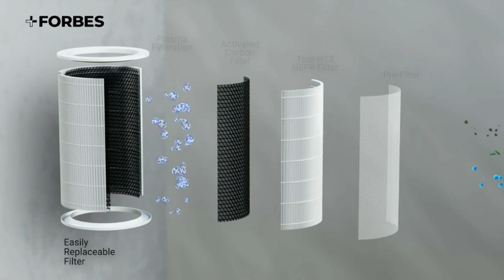The Best Air Purifier Under Budget: Affordable Clean Air Solutions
Looking for the best air purifier without breaking the bank? Discover top-rated, budget-friendly options that offer powerful filtration and clean air for your home or office. These air purifiers are perfect for anyone who wants to breathe easier without spending a fortune. Find out which one is the best fit for your needs and enjoy a healthier environment today!

AirPurifier BudgetAirPurifier AffordableAirPurifiers CleanAir HomeAirPurifiers BestAirPurifiers AirQuality HealthyHome AirPurifierReviews BreatheEasy AirPurifierUnderBudget LowCostAirPurifierSUBSCRIBE MY CHANNEL FOR UPCOMING MY VIDEOS.

etc